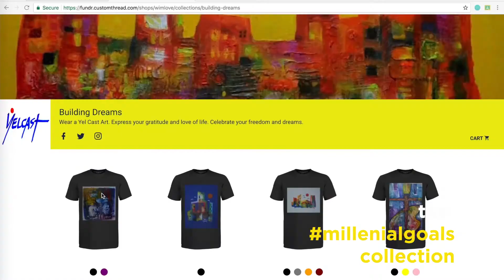Want to own a When In Manila shirt?